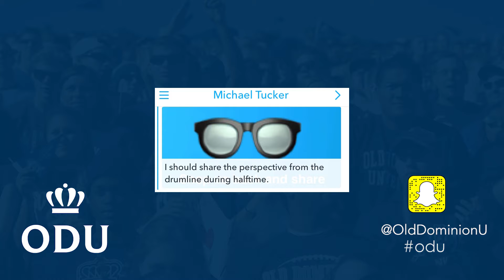ODU Snapchat Story: How to Use Snapchat Spectacles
ODUSocial Snapchat story shows you how to use Snapchat Spectacles.